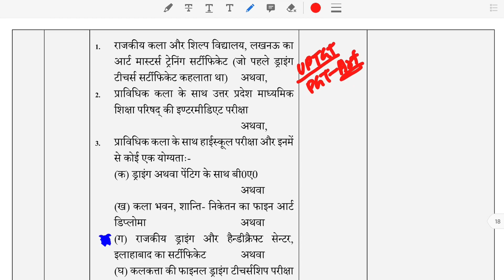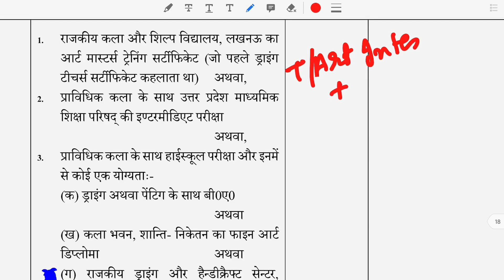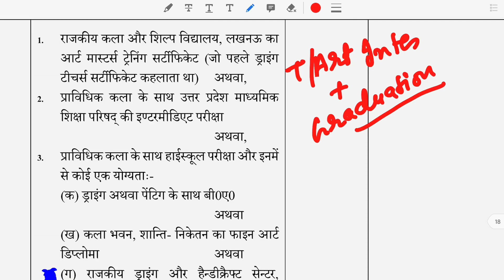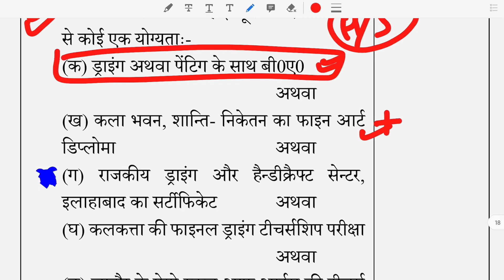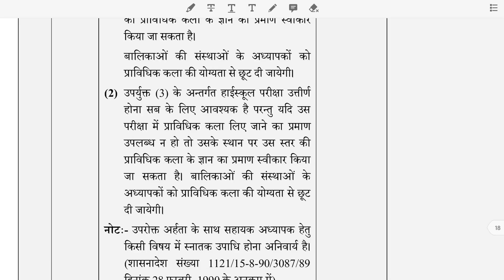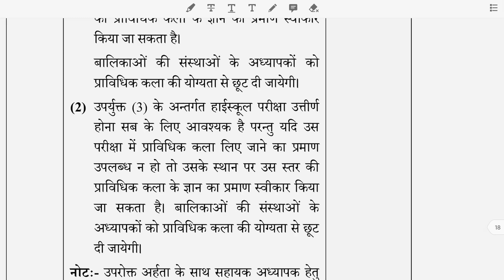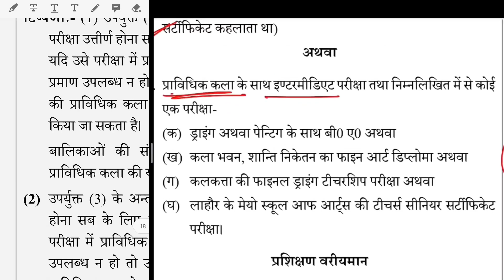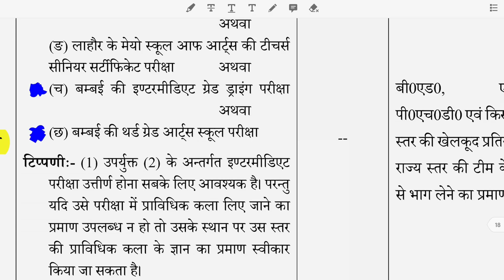Uptgt pgt art full information , tgt art eligibility